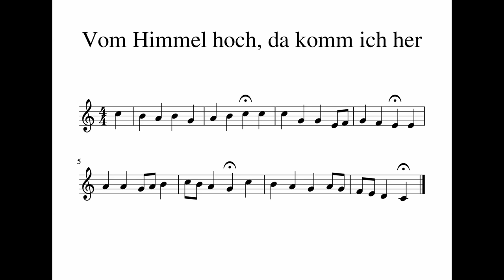Vom Himmel hoch, da komm ich her - rögtönzött korálpartita